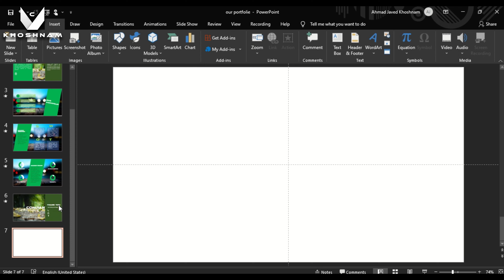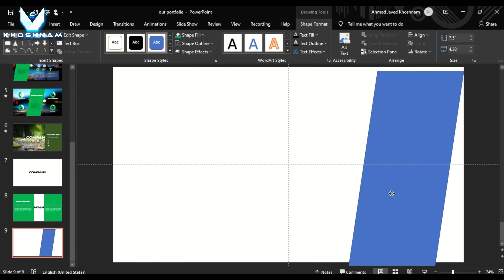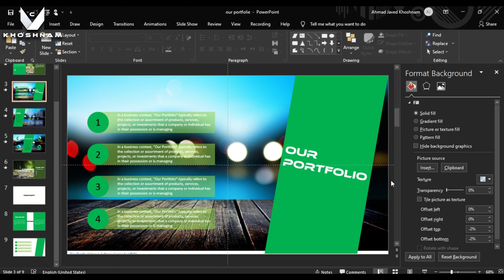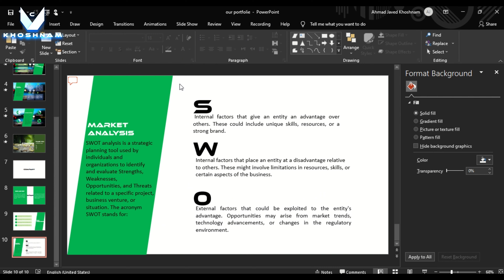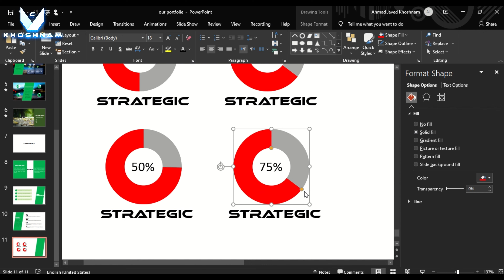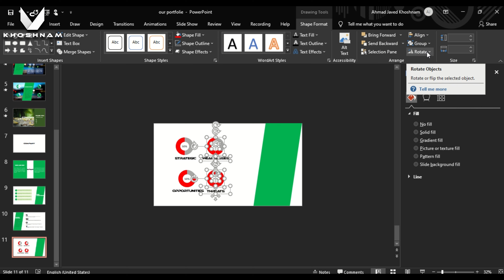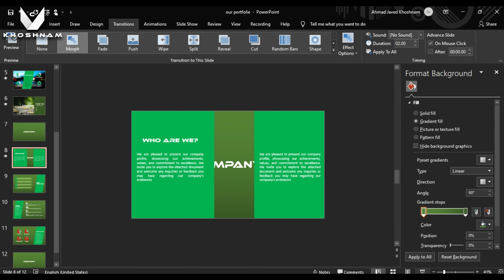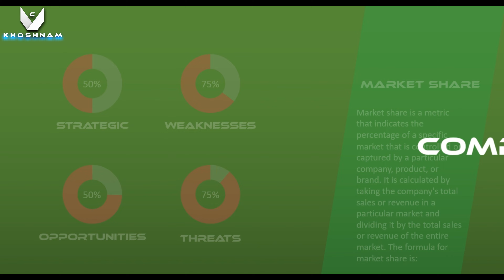SWOT PowerPoint Presentations Sample Tutorial For Your Business | KHOSHNAM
Hello everyone!
I Am Khoshnam, Welcome to Our YouTube Education Channel Khoshnam Family.

Description
Unlock the power of strategic planning for your business with KHOSHNAM's comprehensive SWOT Analysis PowerPoint Presentations Sample Tutorial. This tutorial is designed to guide entrepreneurs, business leaders, and professionals through the intricacies of SWOT analysis, a vital tool for strategic decision-making.

In this tutorial, KHOSHNAM delivers a hands-on learning experience, offering a step-by-step guide to create impactful SWOT presentations using Microsoft PowerPoint. Learn how to assess your organization's internal Strengths and Weaknesses, as well as the external Opportunities and Threats in your business environment. The tutorial provides real-world examples and practical tips to help you uncover valuable insights, make informed decisions, and formulate effective strategies.